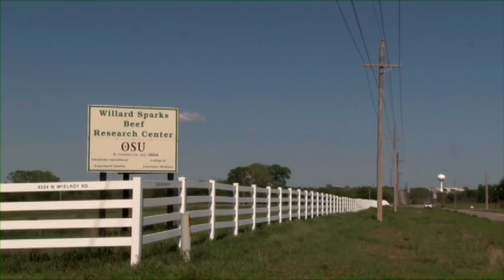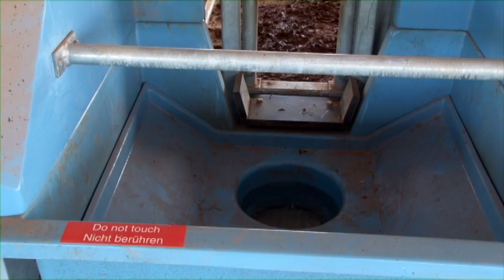Willard Sparks Beef Research Center